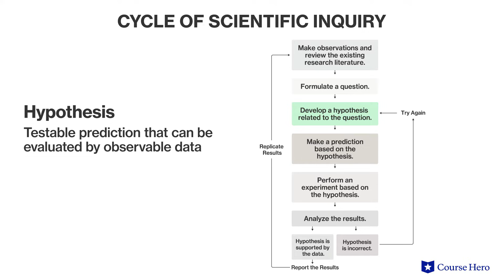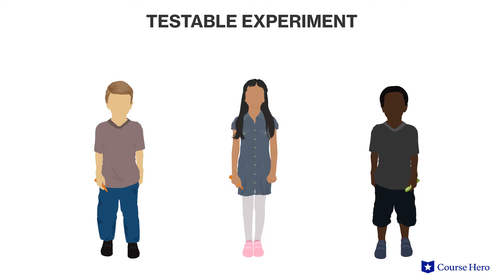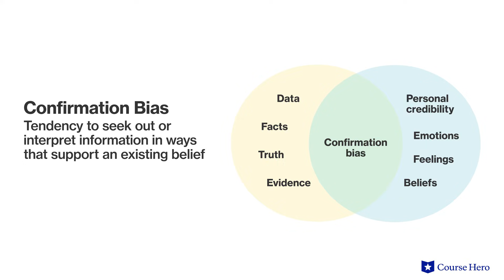Psychology Is a Science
Summarize videos instantly with our Course Assistant plugin, and enjoy AI-generated quizzes Learn all about psychology as a science in just a few minutes! Brooke Miller, Ph.D., instructor of psychology at the University of Texas at Austin, introduces psychology's use of the scientific method, and the modern influence of pop psychology and pseudoscience.